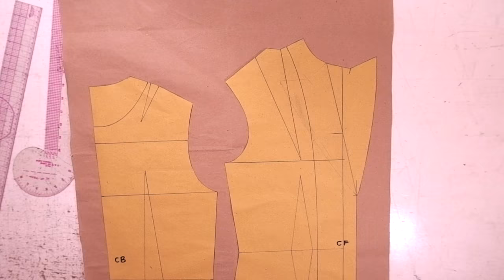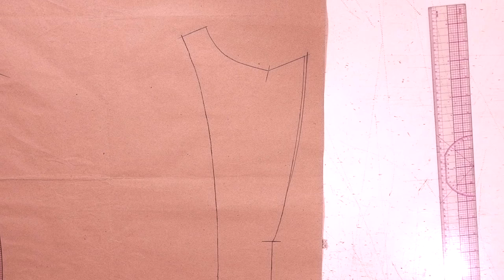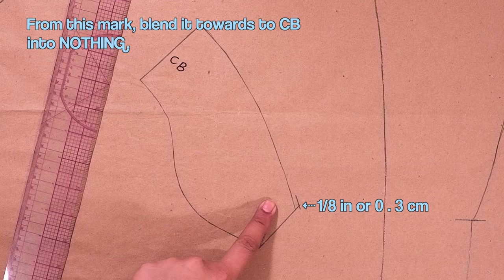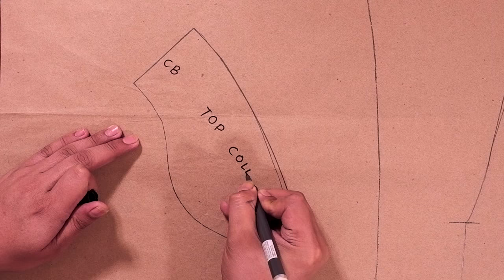HOW TO SEW A LAPEL COLLAR | LAPEL SEWING | SEWING TUTORIAL PT. 2 | LA MODÉLISTE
Hi guys! Here’s a new tutorial!

BASIC LAPEL TUTORIAL (Lapel Sewing)

In this tutorial, you will learn how to draft the facing for the lapel and the sewing technique for the collar and the lapel together.

If you want to design coats, blazers, and tailored jackets this Detailed Lapel or Notched Collar tutorial is perfect for you.

Anyway…

See the full creative process here!

00:00 - intro
00:50  - tools and materials
01:12 - Step 1 facing
05:35 - Step 2 cutting
07:20 - Step 3 sewing the lapel
19:47 - neckline
20:42 - mockup
22:01 - end of video

And to those who are new to my channel, I have separate videos for the BASIC BODICE, BASIC LAPEL PATTERN MAKING, and BASIC TORSO tutorials for more detailed pattern drafting and formulas.

FOR Centimetres formula:
Sorry I wasn’t able to put the CM conversions on the videos. I will do my best to add it up next tutorial!

Shot with:
IPHONE11 pro max
FUJIFILM XA5
BENRO TRIPODs

Edited on:
Final Cut Pro
Adobe Photoshop

Sewing,
Pattern Maker,
Pattern Drafting,
Sewist,
Sartorial,
Tailored,
Fashion,
Fashion Design,
Garment Making,
Sewing Techniques,
Pattern Cutting,
Darts,
Dress form,
Dressmaking,
Dressmaker,
Tailor,
Design,
Sewing Project,
Sewing tutorials,
Pattern Making tutorial,
Pattern making lessons,
Behind the seams,
Seamstress,
Sewing machine,
Art of sewing,
Pattern making for fashion design